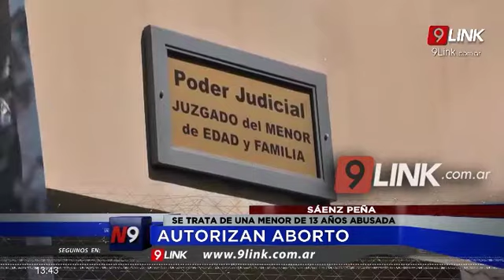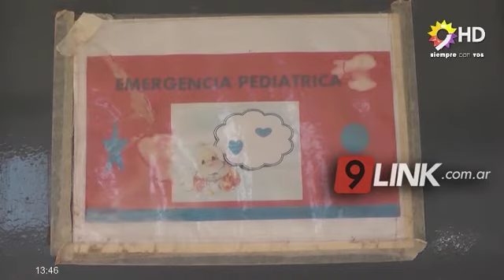C9 - SÁENZ PEÑA - AUTORIZAN ABORTO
SE TRATA DE UNA MENOR DE 13 AÑOS ABUSADA
La niña de 13 años era abusada por su padrastro, quién aprovechaba cuando la madre de la misma iba a trabajar, para realizar estos actos. Los abusos tuvieron como eL embarazo de esta niña, que de mutuo acuerdo con su madre decidieron la interrupción voluntaria. Más conocida como ILE, vigente desde 1990, que establece la interrupción voluntaria de embarazo en casos de violación o riesgo de vida
DR. MARCELO SOTO – FISCAL